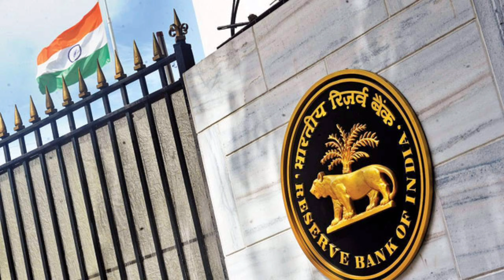RBI ban🚫 MasterCard💳 from issuing in india🇮🇳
RBI bans MasterCard from issuing new cards in India over DataStorage row - Banking Current Affairs

mastercard ban rbi, mastercard, mastercard ban in india, mastercard ban, rbi, rbi ban mastercard, mastercard ban news

About monti bhai is a Indian YouTuber, where you will find different types of motivational and information videos in hindi :)